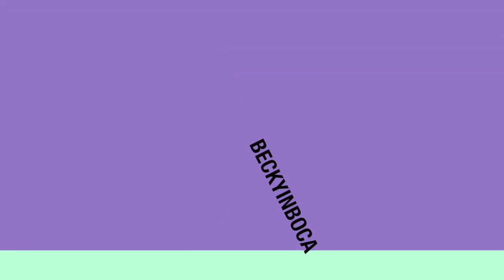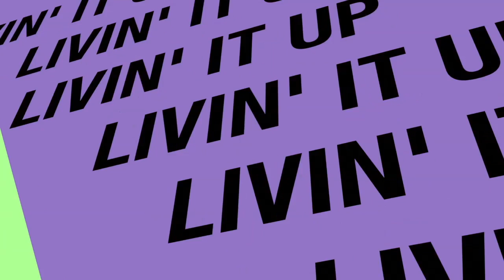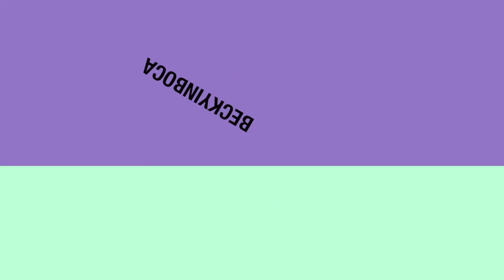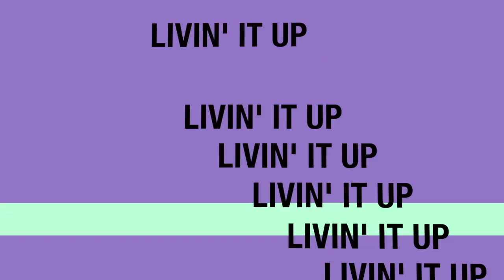Teenage Hair, Makeup & Fashion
Hair, Makeup & Fashion for teens,